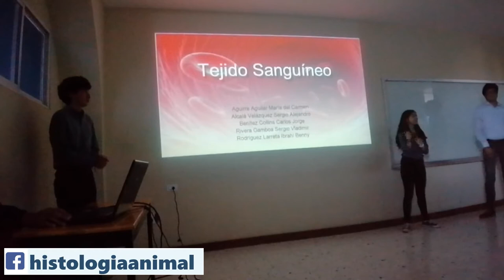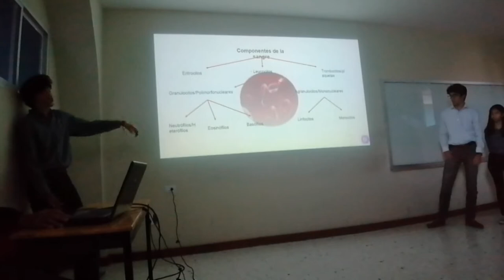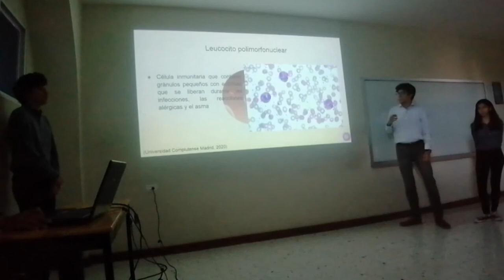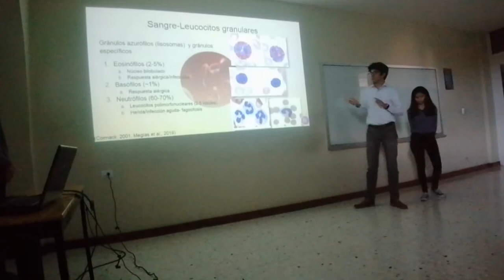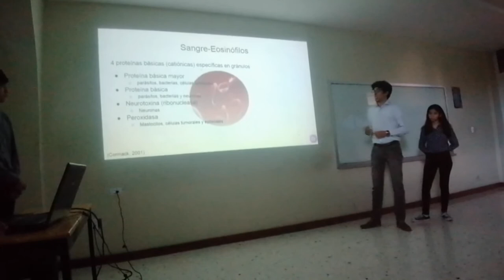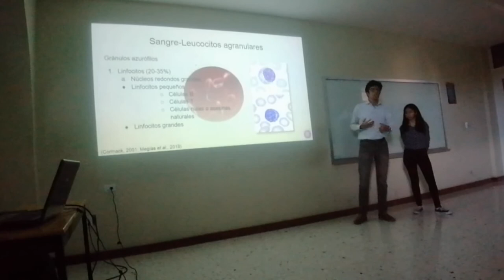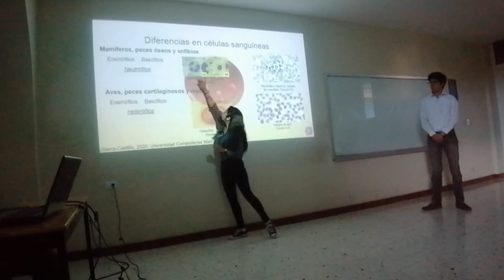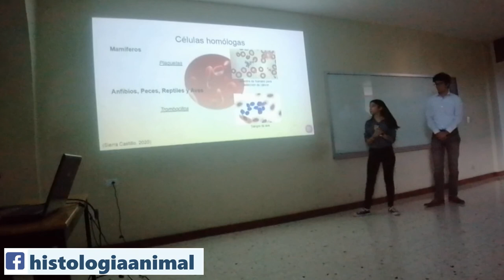Tejido Sanguíneo - 20-I TV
Exposición escolar del tema Tejido Sanguíneo para el curso regular 20-I TV.